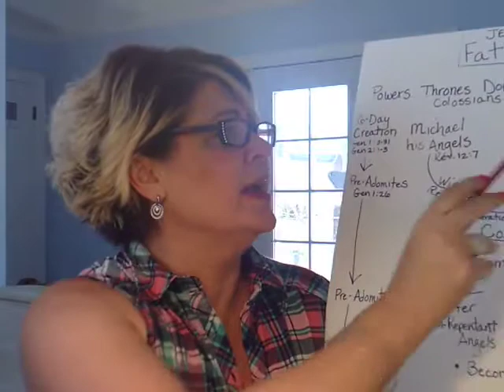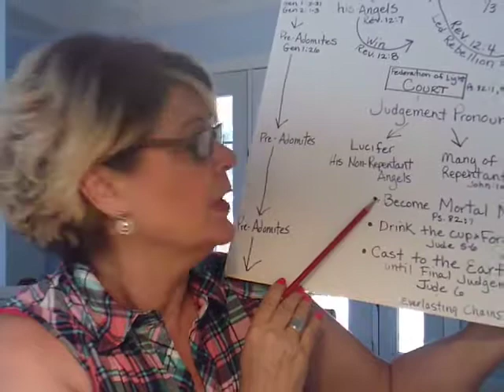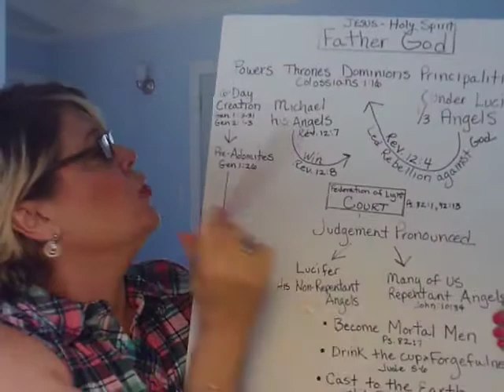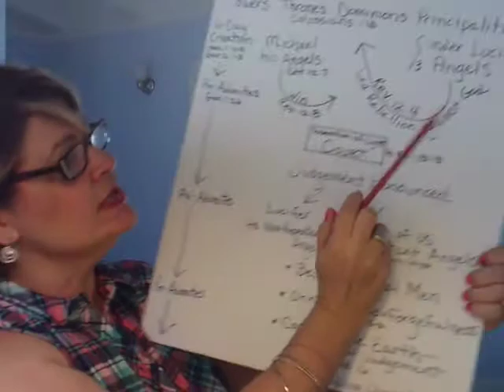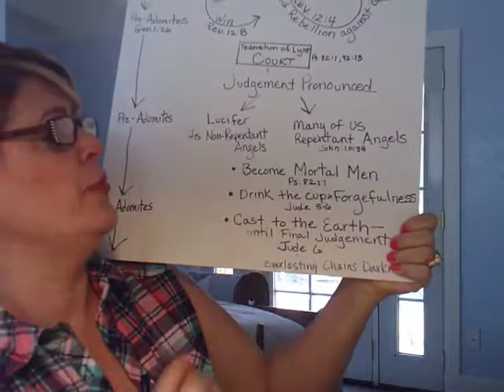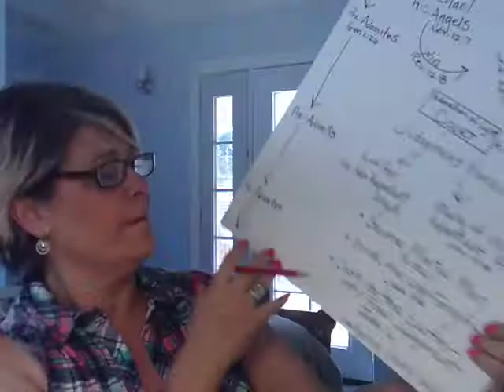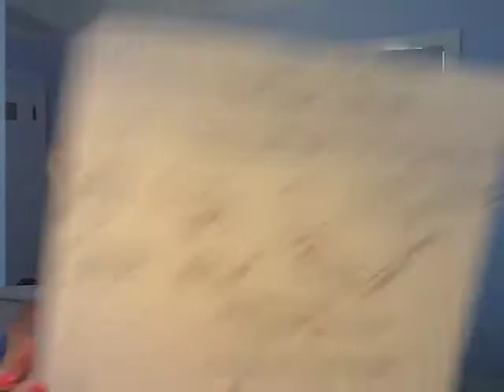#6 Judgement Pronounced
The angels that rebelled against the Most High were put under judgement.
Recommended channels:
Zen Garcia
TheJonathanKleck